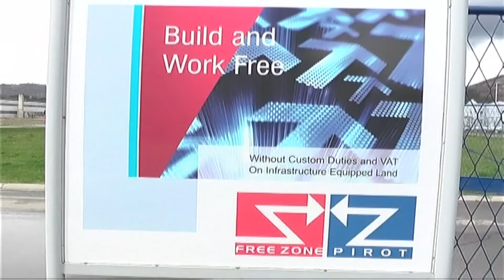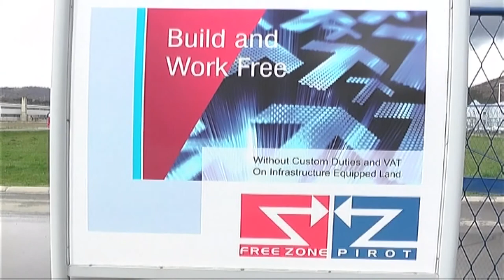SLOBODNA ZONA PIROT, POSLE OKRUGA, PLANIRA DA SE PROŠIRI I NA OPŠTINU KNJAŽEVAC